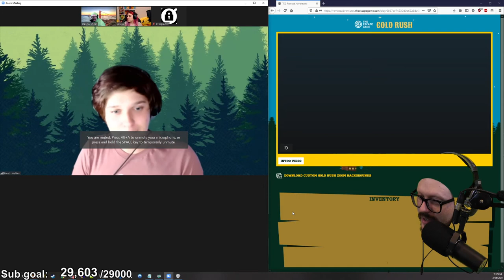He heard you Wubby